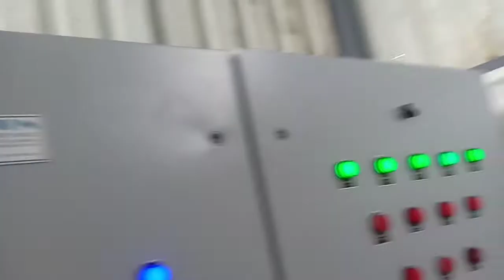Electric control panel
Clean room